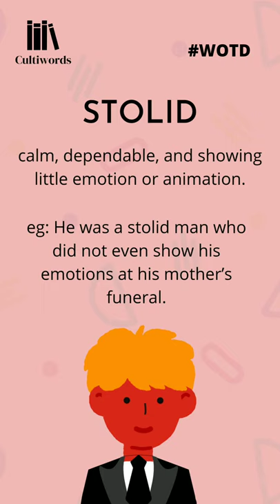Word of the day wotd Stolid